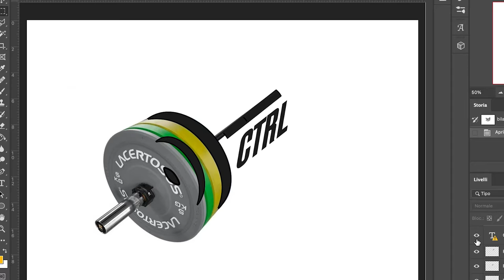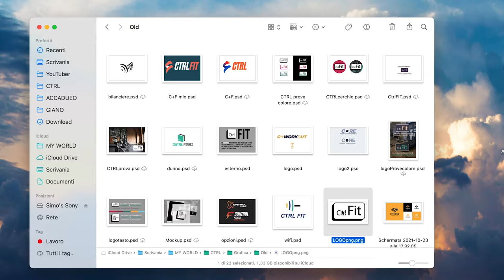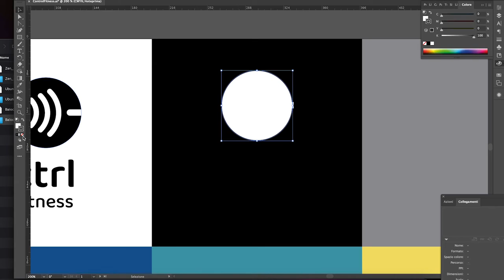BRAND IDENTITY: come ho scelto nome e logo del mio Studio Fitness con Cowo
Come creare una Brand Identity (o Identità Visiva) che unisca il mondo dei freelance a quello del fitness per Control Fitness, la mia nuova attività che unisce uno Studio Fitness a un Coworking?

A sto giro vi racconto come insieme a Luca abbiamo creato il logo e che ragionamenti ci sono dietro.

PS: chi aveva già capito che era un simbolo del wifi mixato con un bilanciere??

Grazie a tutti voi per il sostegno che mi state regalando dalla nascita di questo progetto, per tutti i vostri feedback e per chi è già passato a trovarmi 💘

Se vuoi vedere TUTTI gli step di questo progetto questa è la playlist che fa per te: